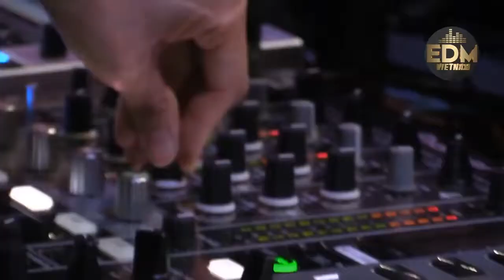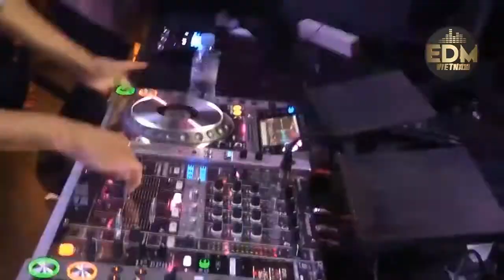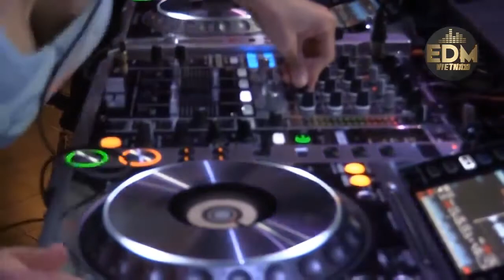DJ Soda Remix 2017 Best EDM Festival Music Mix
Welcome to EDM FINAL!
Enjoy this MV, watch it in HD to have a best experience without losing unnecessary time!

Thank you for the support to the Susbcribers ^^ I really appreciate it :) ,

►► Enjoy Calm music for Relax - musica rilassante playlist -Balearic Cafe Chillout Island Lounge - Calming Sounds Session.The Best Of Vocal Deep House Chill Out Music 2017
►► Best Relaxing Chill Out Music Ever - Study, Read, Spa, Sleeping Music and relaxing your mind.
►►Just concentrate and imagine...Background - Spa - Healing - Love.

►► Play on low volume in the background while chilling out, sleeping, studying or doing any other activities for a blissful ambiance experience - Relaxing Music "Evening Moment",